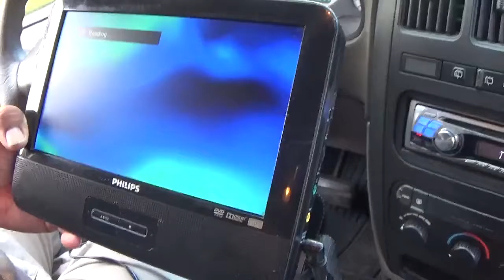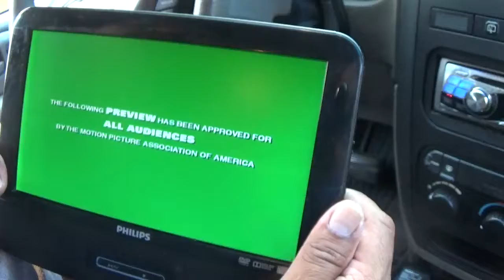Phillips Car DVD Player for Ebay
For Ebay listing